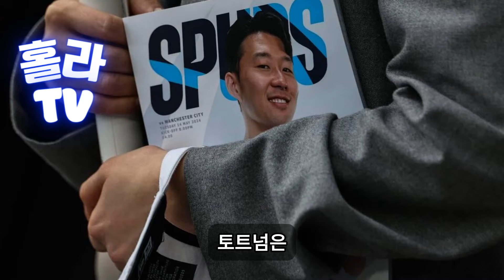드 브라위너 런던에서 손흥민 비밀 만남; 넌 다음 시즌 맨시티의 주장이 될 거야; 결국 손흥민 이적 비밀이 누출되다; 손흥민 이번 주말 맨시티로 이적 예정